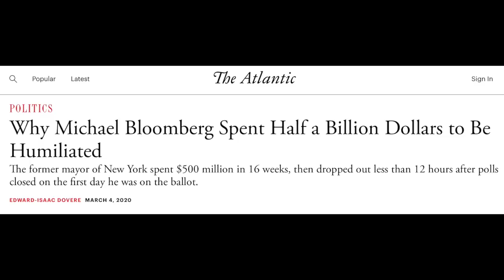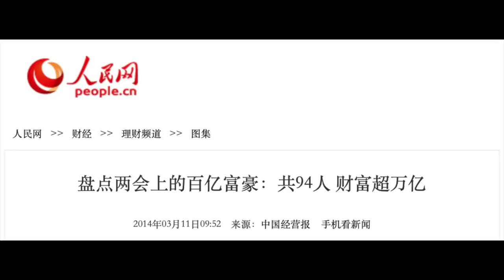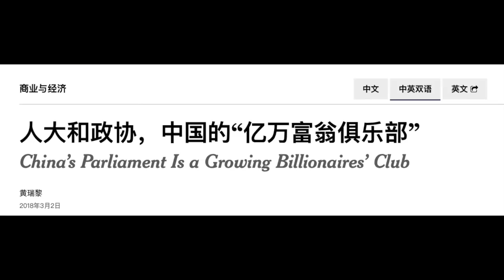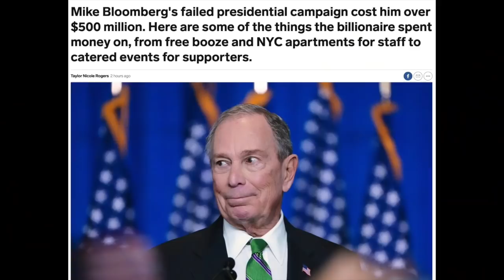【公子快报】亿万富豪竞选总统被美国人嘲笑，5亿美元打水漂惨败退选...你还说西方民主虚伪吗？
【公子時評第186期】本期内容：彭博社创办人、亿万富豪布隆伯格豪掷五亿美元竞选美国总统，但在民主党初选就以惨败收场，五亿美元打水漂。。。